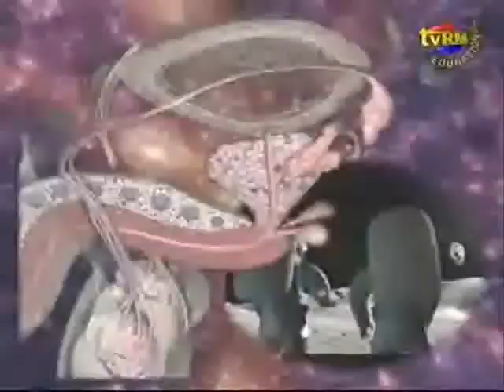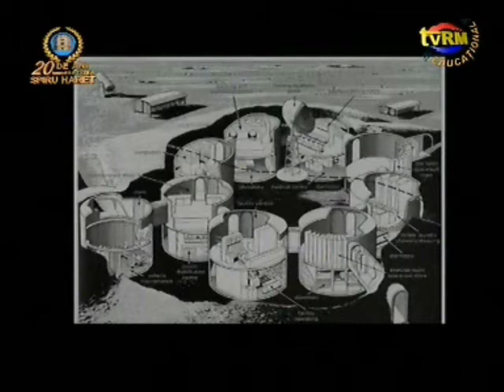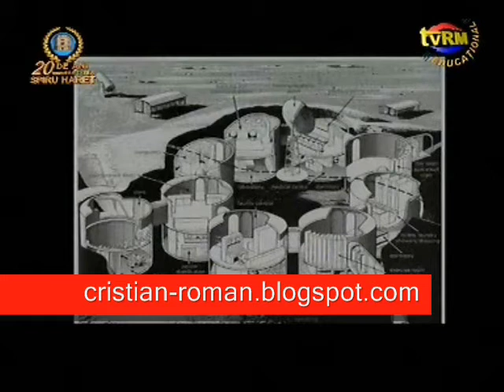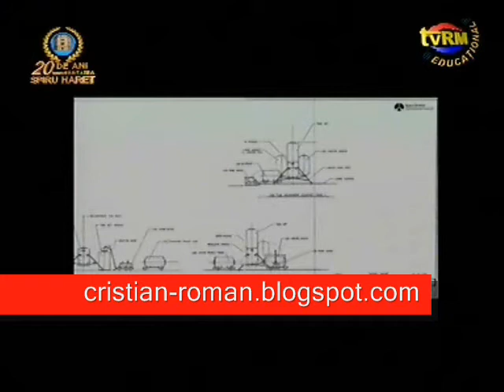Cronica ST - episodul 108 P1/2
In acest episod vorbim despre ceea ce se credea, in urma cu ani buni, ca va fi viitorul omului in Cosmos. Vom vorbi despre bazele lunare, despre zborurile spre Marte. Vom vorbi si despre abandonatul program Constellation, al NASA, care ar fi trebuit sa reia drumul spre Luna pentru a il prelungi catre Marte. Vom mai vorbi si despre viitoarea misiune robotica inspre Marte: Robotul Curiosity.